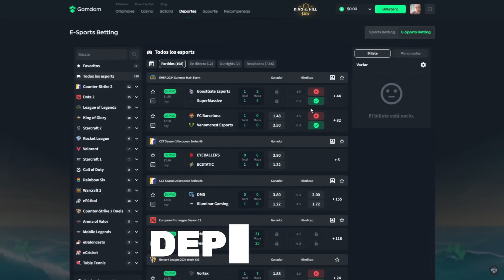JUEGO CON EL MAS BAITER de CS2